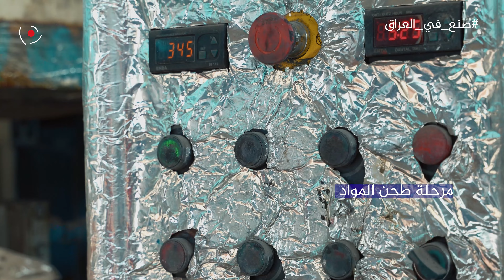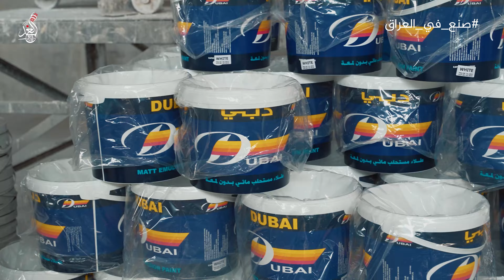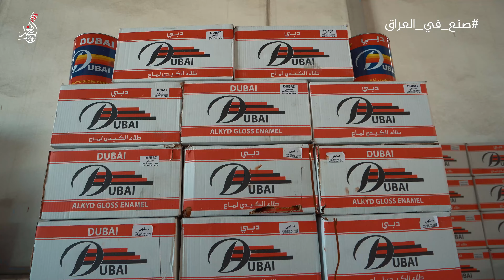شاهد طريقة صناعة "الاصباغ" مع رندا سلطان#صنع_في_العراق